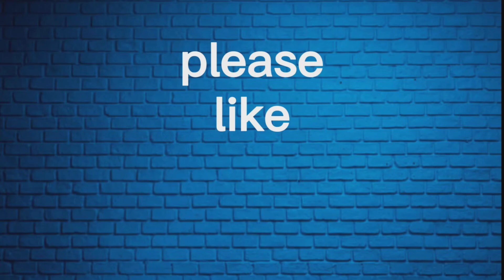Roblox funny moments part 1